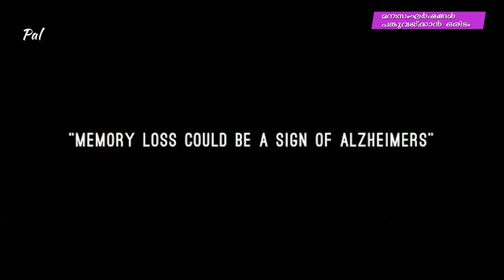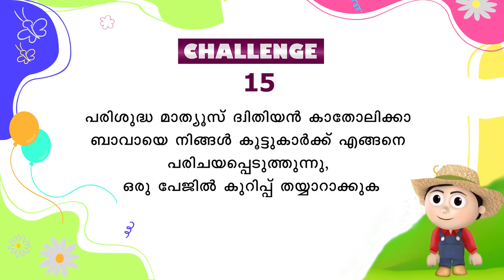Njayar Pallikkoodam Episode 194 || ഞായർ പള്ളിക്കൂടം എപ്പിസോഡ് 194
കൗമാരം കർത്താവിന്
Dr.Gabriel Mar Gregorios.

ഉറവകൾ ഉണ്ടാകുന്നത്
Dr.Biju Jacob IA&AS

മിനി ചലഞ്ച്‌ -16.

വിദ്യാർത്ഥികൾക്കുള്ള പ്രതിവാര പഠന പരിപാടി.

An initiative and Value education  programme of Shanti Helpline for Sunday school students from Matha Mariam Ashram, Pawdikkonam,Trivandrum.